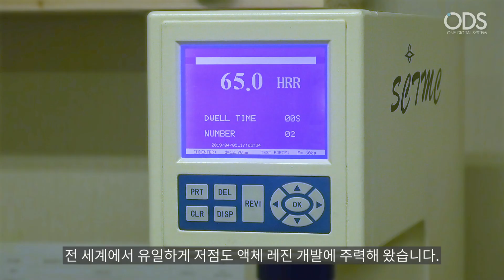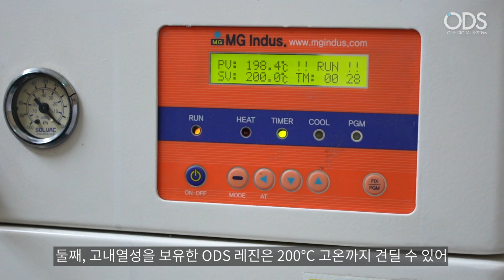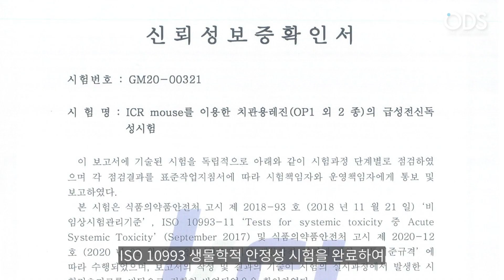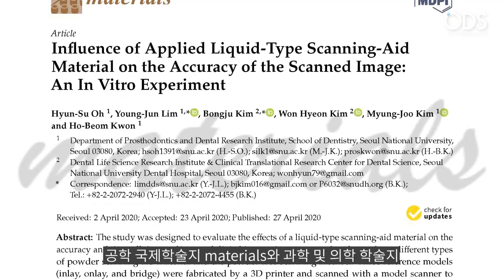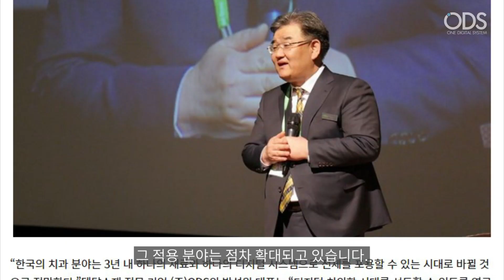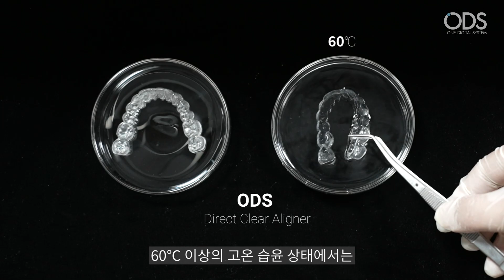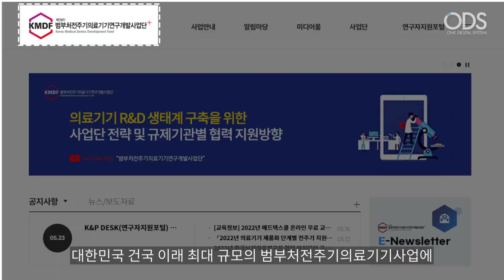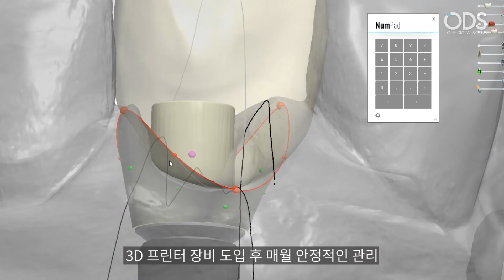ODS 다큐멘터리 2022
2015년 설립된 ODS는 4차산업혁명시대의 치과 디지털화(Digital Dentistry)의 흐름에 맞춰 덴탈 3D 프린팅 분야에 집중하여 왔습니다. ODS 연구진과 임상의들은 임상에서 꼭 필요한 요구물성을 도출하여 레진의 5대 핵심기술 -저점도, 고 내열성, Indication Technology, 자연치 대체, 생체 적합성- 을 개발하여 이를 12종의 레진으로 제품화하였습니다.

한편,  구강 스캐너의 정밀도와 속도를 높여 줄 수 있는 KFDA 인증된 대한민국 유일한 바르는 방식의 구강 스캐닝 향상제 Scan Cure와 광경화와 열경화를 동시에 만족시켜주는 완성형 경화기 Cure Box를 제조, 판매하고 있습니다.

전세계 치과의사들의 교육을 책임지는 ODS 임상 전문의의 노력은 임상 Application에서도 잘 나타나고 있습니다. 현재 Crown, Bridge, Intermediate Implant Crown, Clear Aligner, Denture 등 14가지 임상 분야에 활발히 적용되고 있으며, 그 분야는 점차 확대되고 있습니다.

특히, 세계 최초 가철성 3세대 모델리스 교정장치의 임상 Application 성공은
현재 ODS DCA(Direct Clear Aligner)로 제품화되어 전세계의 주목을 받고 있습니다. ODS DCA는 뛰어난 소재의 바탕 위에 간단한 제작공정, 교정력의 조절이 용이하여 기존의 시트지방식의 2세대 가철성 투명교정장치에 비해 원가경쟁력이 높고, 교정적용 범위가 넓어 전세계적으로 빠르게 그 시장을 넓혀갈 것으로 기대됩니다.